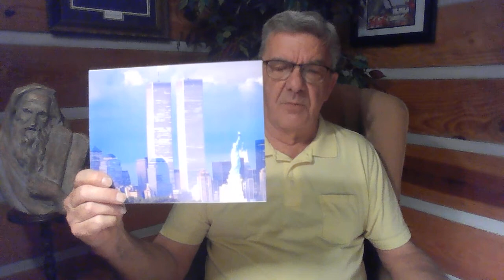Seeking Wisdom in Troubled Times - "When Towers Fall"